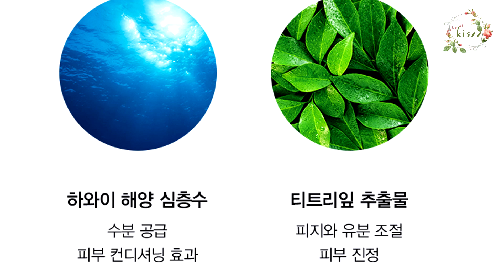비비크림리뷰) NEW 정샘물스킨세팅톤매너베이스~ 과연 좋을까? 직접써본결과.../김기수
김기수입니다. 오늘의 맛집쟤료 NEW 정샘물비비크림!!!

제 이메일은
주소는
서울시 영등포구 양평동 양평3가 34번지
양평역대우미래사랑 a동 2201호 입니다